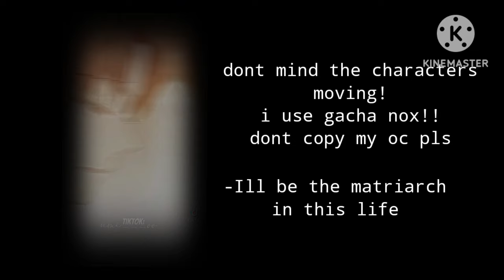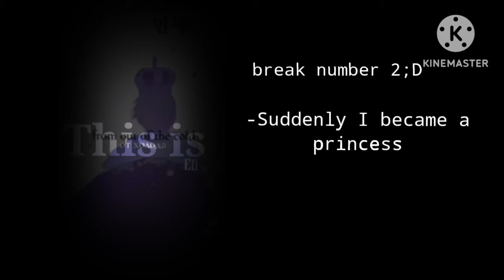" Into the light once again reacts to Aisha ( ITLOA ) [ 1/1 ] : ★ ,, gcrv